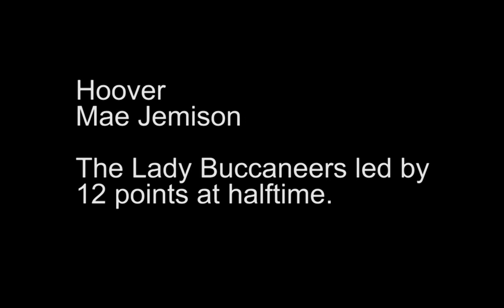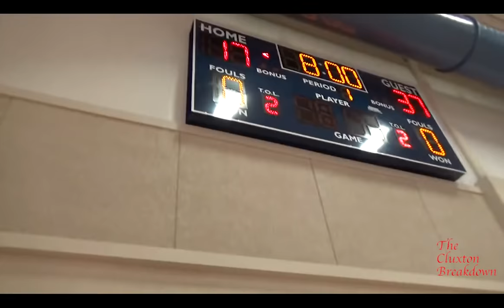Hoover Girls DEFEAT Mae Jemison 37-17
Hoover led 16-4 at the half en route to a decisive 20-point victory in a girls summer camp game in Hazel Green. The Lady Jaguars failed to ever grab a lead in the contest.